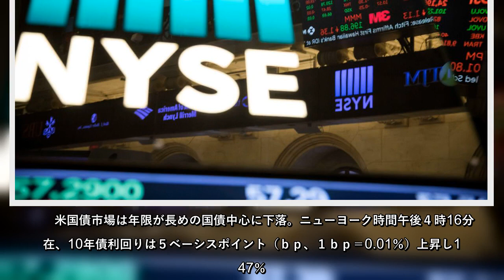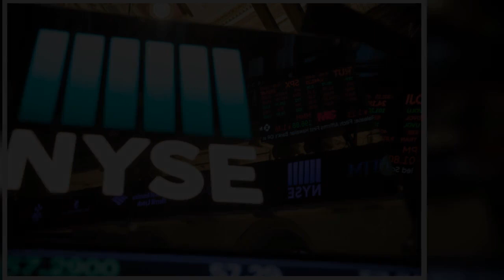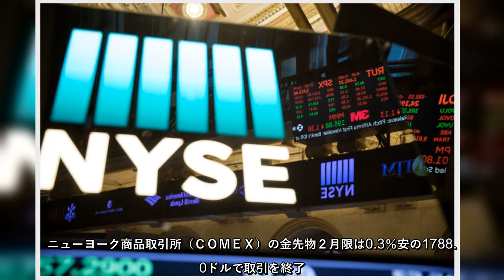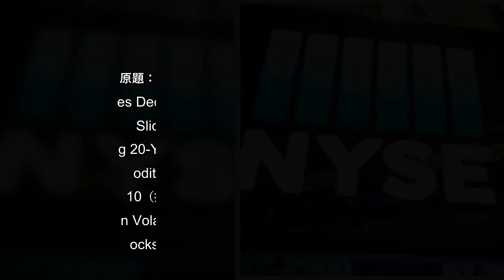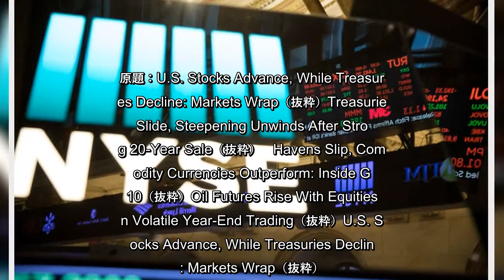米株式市場は４営業日ぶりに反発。リスク資産に対する投資意欲の持ち直しが背景にある。原油先物相場は３営業日ぶりに上昇した。米国債相場は下落。